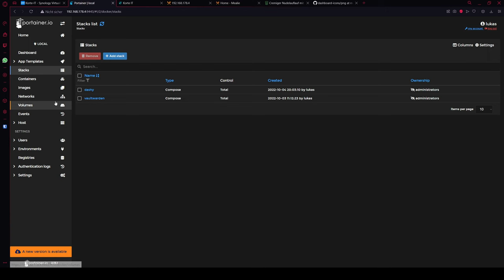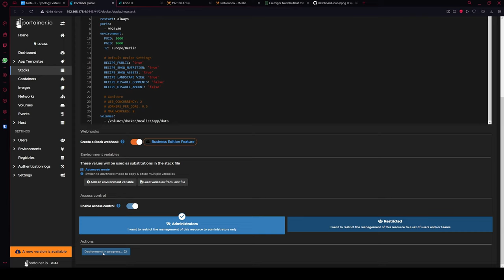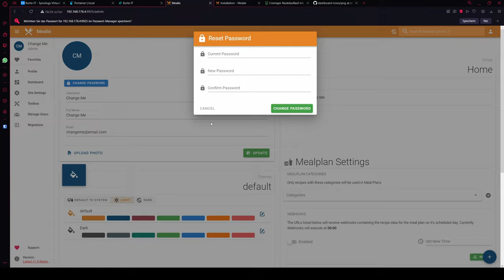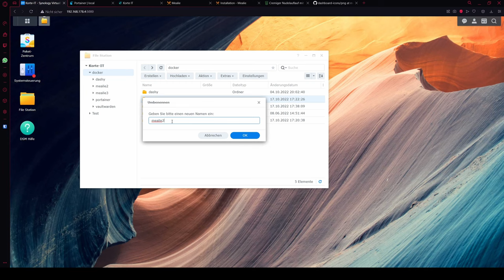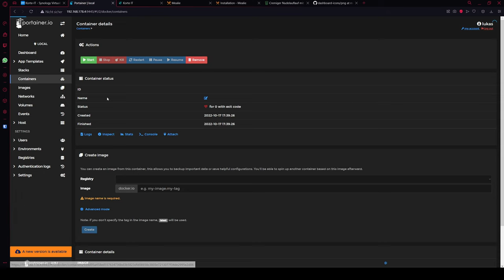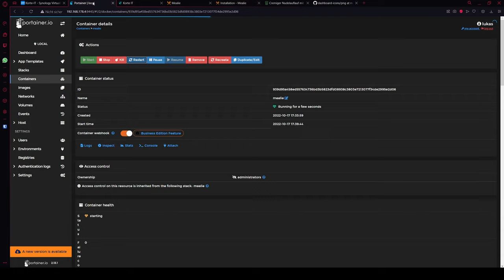Synology Mealie Installation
Ordner erstellen:

/volume1/docker/mealie

Mealie Docker Compose:
version: "3.1"
services:
  mealie:
    container_name: mealie
    image: hkotel/mealie:latest
    restart: always
    ports:
      - 9925:80
    environment:
      PUID: 1000
      PGID: 1000
      TZ: Europe/Berlin

      # Default Recipe Settings
      RECIPE_PUBLIC: 'true'
      RECIPE_SHOW_NUTRITION: 'true'
      RECIPE_SHOW_ASSETS: 'true'
      RECIPE_LANDSCAPE_VIEW: 'true'
      RECIPE_DISABLE_COMMENTS: 'false'
      RECIPE_DISABLE_AMOUNT: 'false'

      # Gunicorn
      # WEB_CONCURRENCY: 2
      # WORKERS_PER_CORE: 0.5
      # MAX_WORKERS: 8
    volumes:
      - /volume1/docker/mealie:/app/data

Standardnutzer Mealie:
Password: MyPassword